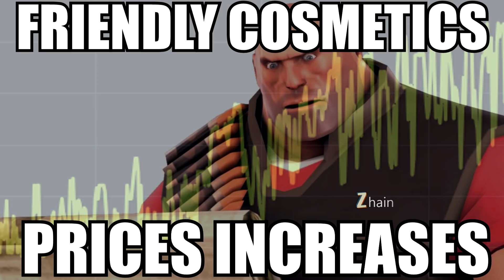IF TF2 HAS A FRIENDLY UPDATE